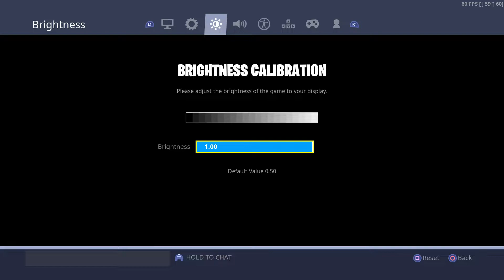BEST Controller Settings & DEADZONE!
Go show some love to my thumbnail artist YouTube also, go show some love to his twitter and hit him up if you need gfx or thumbnails @mistaclutchh